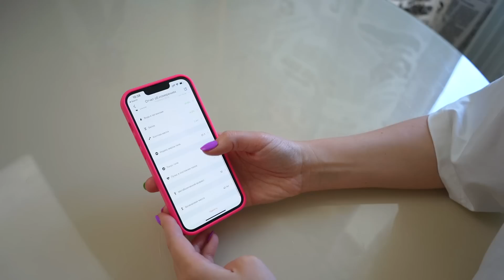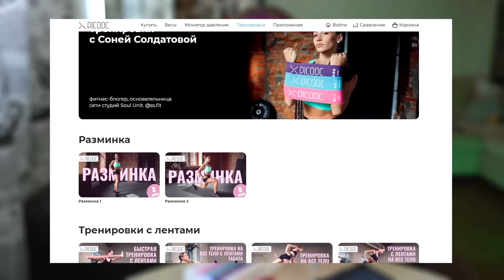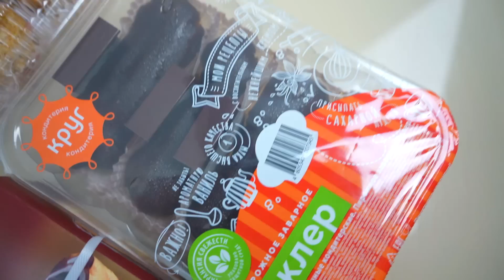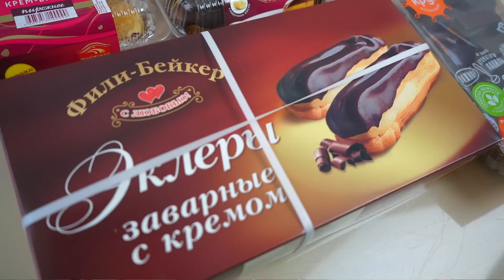Пробую ВСЕ дешевые ЭКЛЕРЫ из Ашана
Действует всего 2 недели!

Всем белка!
Я фудблогер: люблю есть, люблю говорить,  фанатею от кофе, глуповато шучу, чересчур много иронизирую и немножко кулинарю. На канале выпускаю шоу о еде и готовке блюд. Ролики выходят еженедельно. Буду ждать вас на канале!